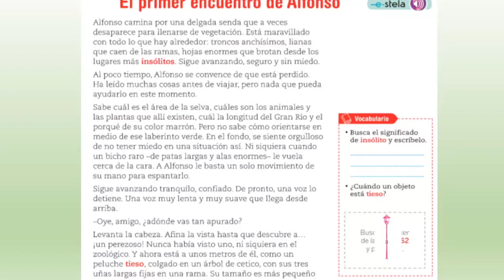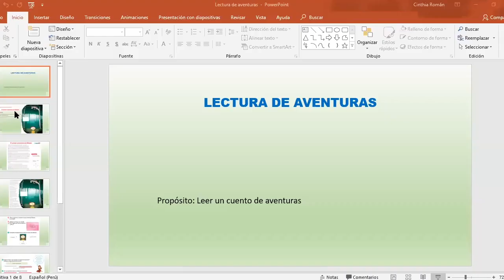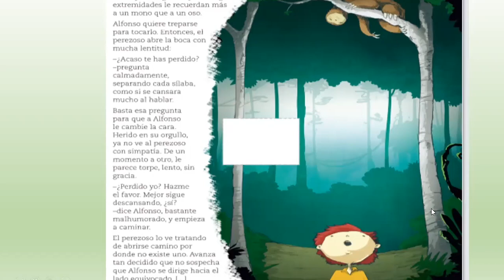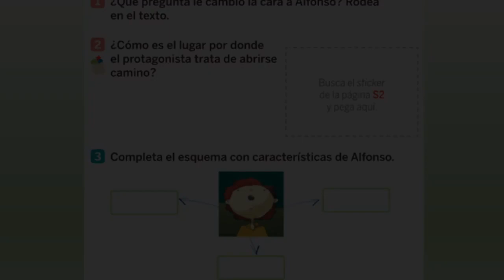Tema: Leemos un cuento de aventura - 3ero de prim Curso: Comunicación - 25/06 Prof: Cinthia Román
Tema: Leemos un cuento de aventura
Grado: 3ero de prim
Curso: Comunicación
Fecha: 25/06
Prof: Cinthia Román